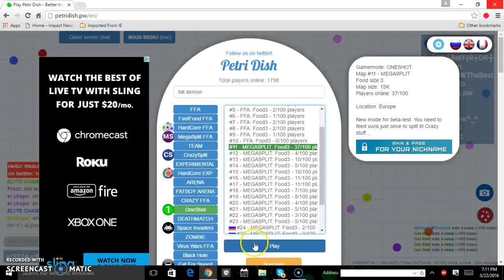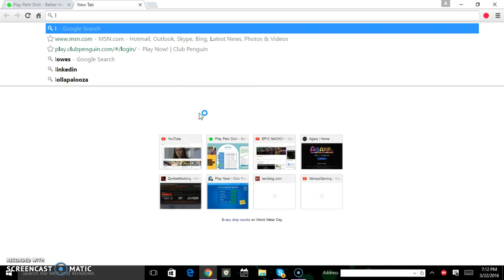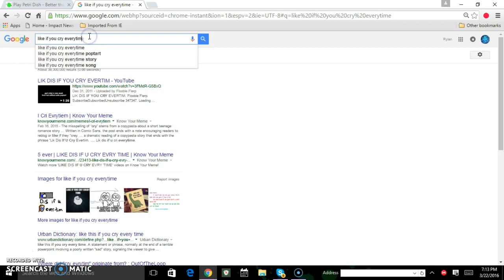Petri DIsh FAIL!!!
Watch me fail atg petri dish. This was just a quick video. Sorry haven't uploaded in a while. Please smack lick and fart on that like button xD! subscrrbe for more peace!